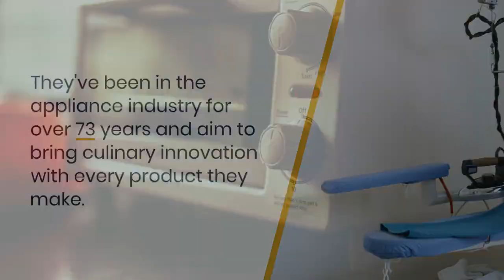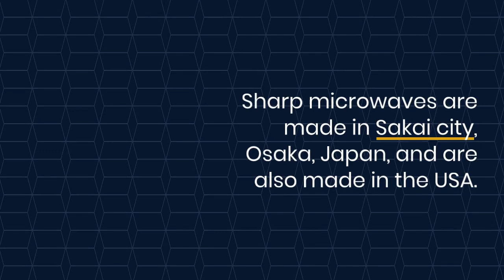Top USA-Made Microwaves: Support Local Manufacturing | Review and Comparison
In this video, we'll showcase the top microwaves that are made in the USA and support local manufacturing. We'll discuss the features and specifications of each microwave, including their cooking power, size, and special functions. We'll also cover the design and durability of each microwave, as well as their ease of use and maintenance. Supporting American-made products is important to many consumers, and we'll show you how to do just that when choosing your next microwave. By the end of this video, you'll have a better understanding of the best USA-made microwaves and how to make an informed purchase decision. Watch now to learn more!